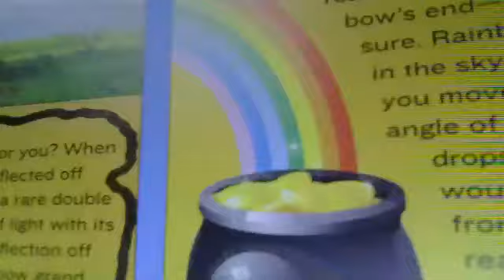Rainbows are illusions!